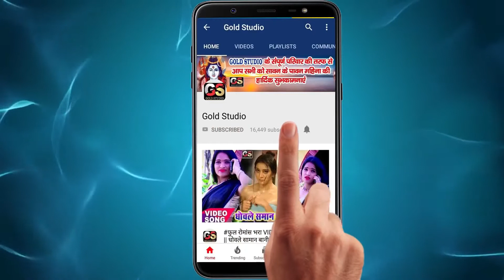10 सितंबर 2020